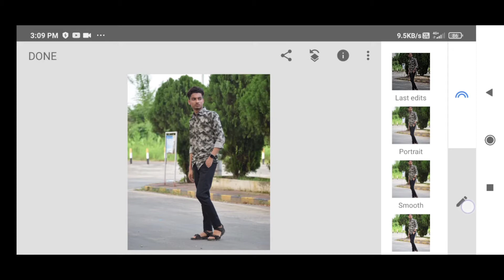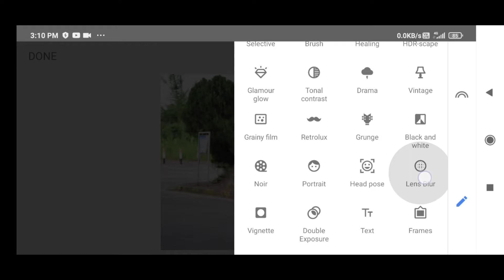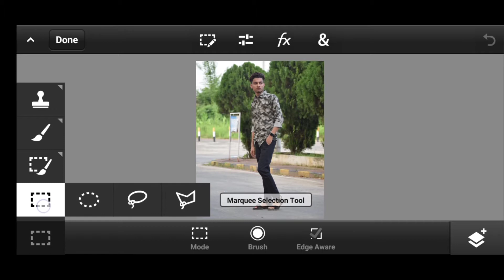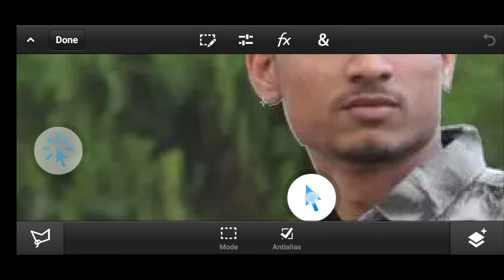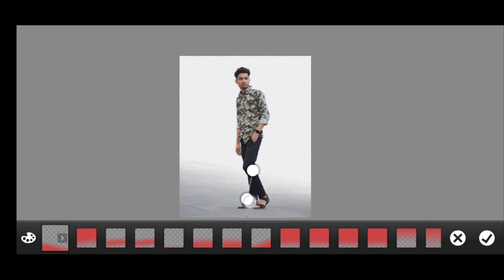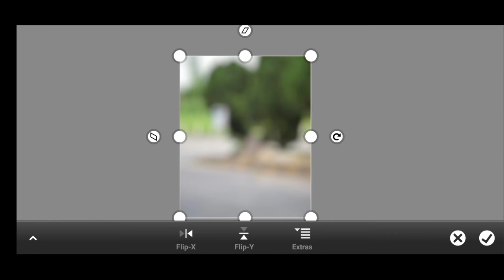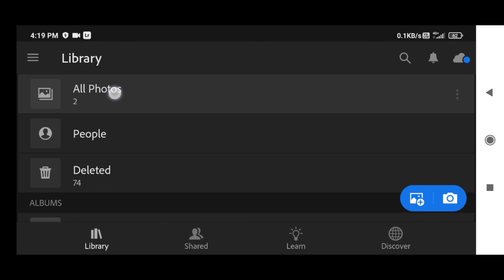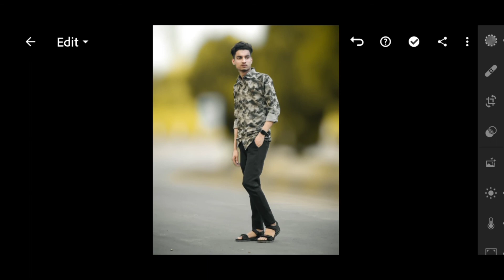Mobile Photoshop - Background Blur Kese Karen || ps touch cc 2019 editing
__________________thanks________________